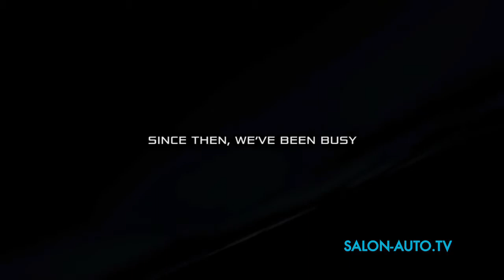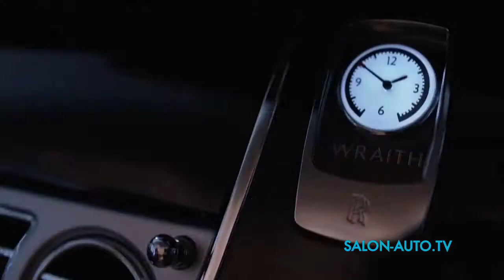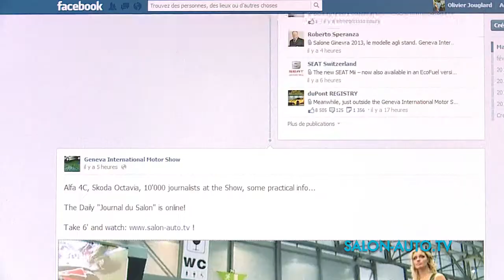AutoSprint 16.März 2013: News vom 83. Internationalen Autosalon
Genf  16. März 2013: Täglich Video-News vom Autosalon auf AutoSprintCH
Fahrzeuge, Zubehör, Technologie, aber auch Stars und Sternchen sowie das Leben am Autosalon stehen im Mittelpunkt vom Auto-Salon-TV. AutoSprint zeigt Ihnen
diese Video-News aus Genf täglich aktuell bis 18. März 2013 auf unserer Webseite